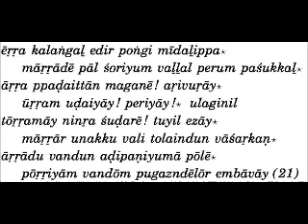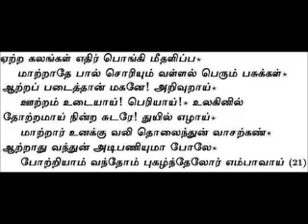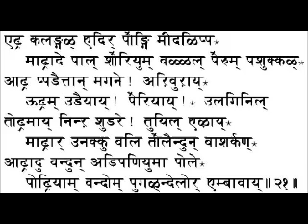21 - ThiruppAvai UpanyAsams - ETRa kalaNGaL - Sri U Ve Navalpakkam Dr. Vasudevachariar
Sri:
Srimathe Gopaladesika Mahadesikaya Nama:
Srimathe Raghuveera   Mahadesikaya Nama:

Adiyen. Veda Dharma Samrakshana Sabha is happy to present the Dhanur mAsa (2013-14) ThiruppAvai UpanyAsams by Sri U Ve Navalpakkam Dr. Vasudevachariar Swami.

Daasan,
KandarakOttai Veeravalli Raghunathan